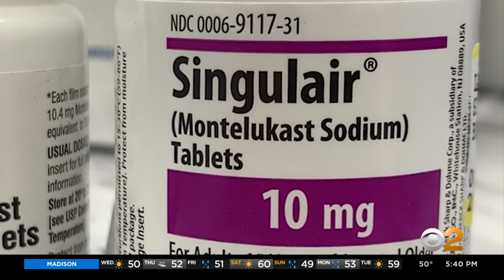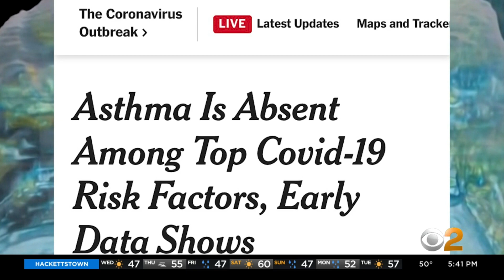Montelukast Zykast Singulair As Potential COVID-19 Therapy, NY Doctors Suggest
On January 30th of this year, an interesting study was published in Front Microbiol journal that the asthma drug, montelukast, inhibited the Zika virus in vivo and in vitro. This virus was plaguing Brazil and pregnant women for the last 5 years. Montelukast inhibited replication of this Zika and other viruses with a lipid membrane, but in the study, it did not work on a non-enveloped enterovirus.

So a few folks helped me and started poking researchers around on Twitter since covid-19 has a weak lipid membrane. It's why it dies to soap very easily. Could montelukast help? This cheap, generic, old allergy drug can really fight against a formidable Goliath-like pandemic?

Separately, early indications in New York's Coney Island Hospital shows it's working. Please help share the conversation with your fellow medical friends, and let the discussions begin.